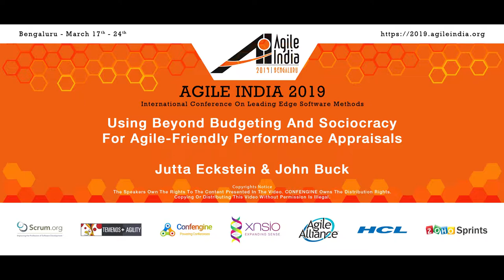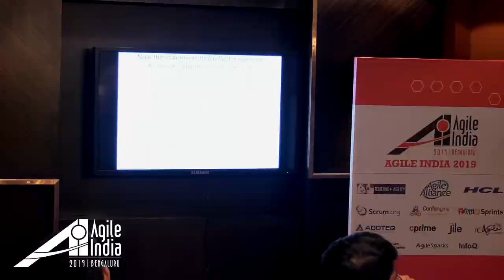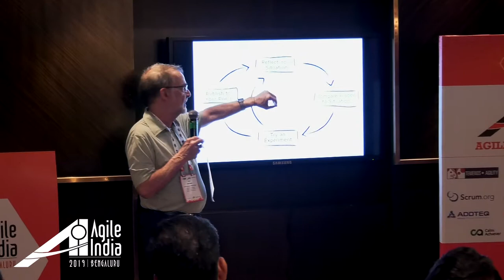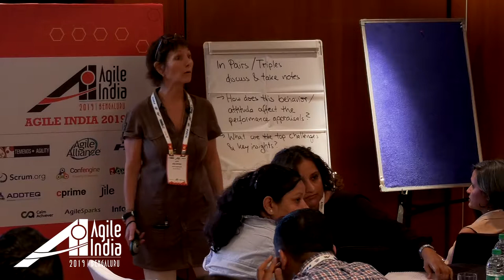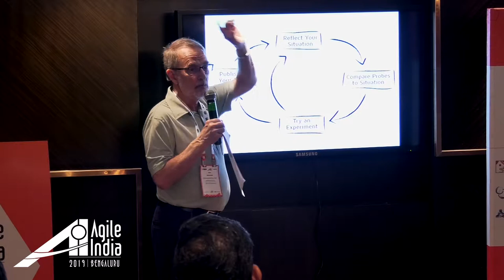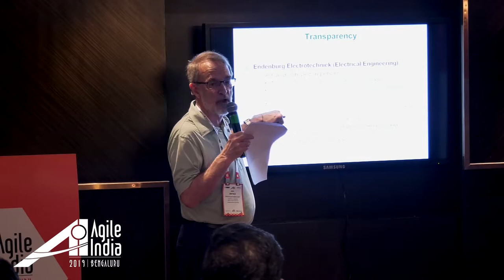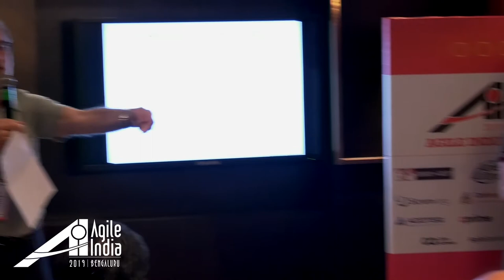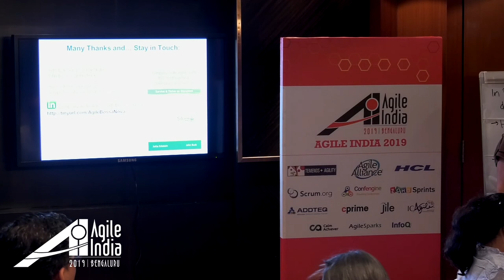Using Beyond Budgeting & Sociocracy for perf. appraisals Jutta Eckstein/John Buck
Using Beyond Budgeting and Sociocracy for agile-friendly performance appraisals

There are many suggestions dealing with Agile-friendly performance appraisals, which promise to rely on trust, honesty, respect, safety, and servant leadership. The Agile Manifesto does not address performance appraisal although it does generally mention regular and frequent feedback, which can also be applied to performance evaluation. Two related methods, Beyond Budgeting and Sociocracy, offer interesting approaches to agile performance review. In this session we want to present these two different performance appraisal approaches, how they're are supported by the values of BOSSA nova (short for Beyond Budgeting, Open Space, Sociocracy & Agile) and want to invite the participants of this workshop to discuss the synthesis of the two approaches.

This session looks at several real-world examples from actual companies including Accenture, Equinor, and Google.

The first principle of Beyond Budgeting asks to “engage and inspire people around bold and noble causes; not around short-term financial targets,” the eleventh principle advocates: “Evaluate performance holistically and with peer feedback for learning and development; not based on measurement only and not for rewards only.” Thus, the main strategy of Beyond Budgeting is to separate (financial) bonuses from performance evaluation and to use relative and not fixed targets as a foundation for the evaluation.

Sociocracy suggests holding 360 degree in-person meetings. The person being reviewed should request it when needed, not just on a rigid annual basis, and perhaps not just once in the year. In the 360 degree meeting, the organization itself can be critiqued in the review - “the way we organize is causing performance problems.” Similar to Beyond Budgeting there is a focus on the vision and mission of the specific department as well as the overall company as a source of inspiration and motivation. The output of the performance review meeting should be a development plan that the immediate group of supervision, peers, and subordinates consent to.

Based on BOSSA nova, we invite participants to dive into what Beyond Budgeting and Sociocracy combined offer for performance appraisals. Participants will take away insights that they can use in their organizations.